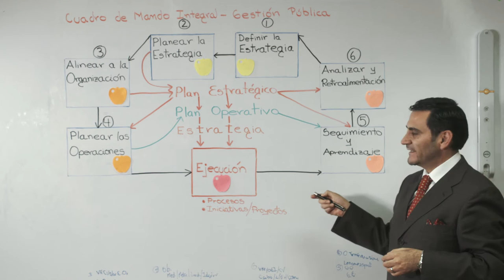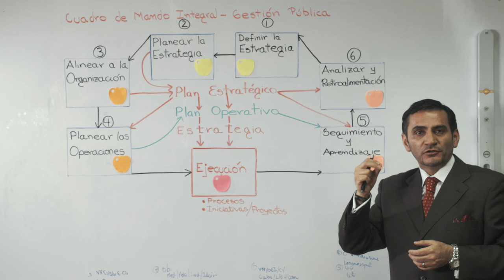Cierre del Módulo 5 del Curso Indicadores de Gestión